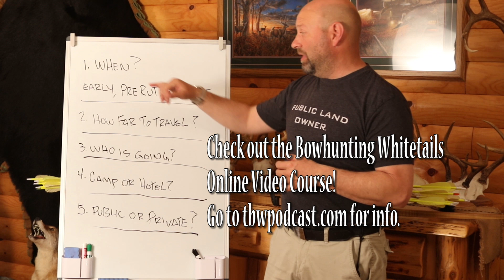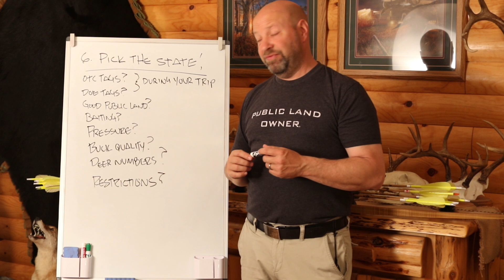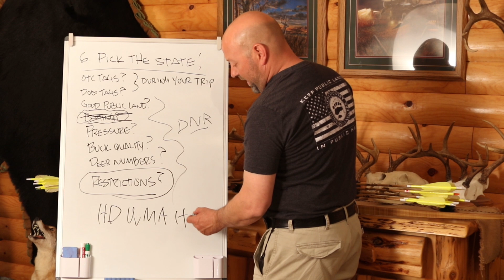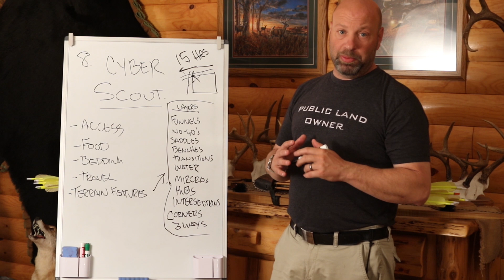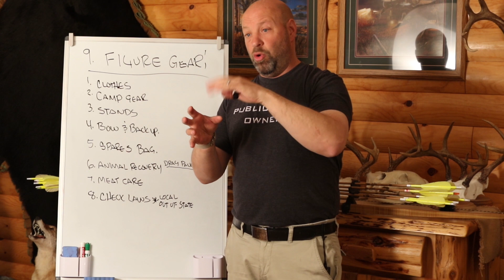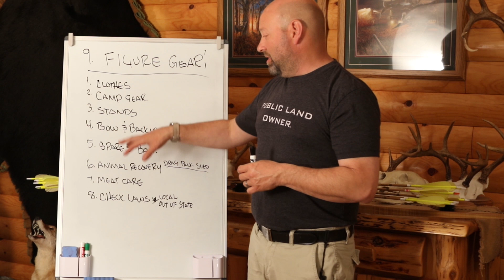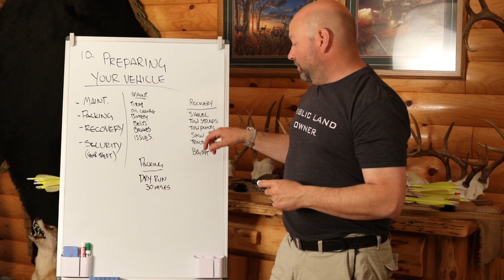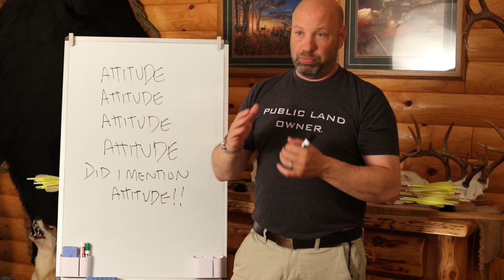Out Of State Hunt Planning A To Z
Hunting Product Of The Week
Lone Wolf Assault Stand
Lone wolf Climbing Sticks
Great Harness
Good Lineman Belt

MONETIZE YOUR PASSIONS AND HOBBIES COURSE:
This course will hold your hand thru the entire process of building your business including, naming, llc, insurance, website design,marketing, social media marketing, neworking, taxes, accounting, management, etc.